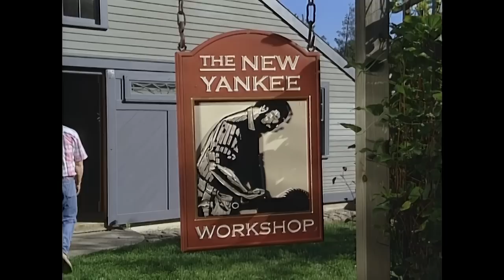Outdoor Garden Table [AI HD] | S7 E4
It's been next to impossible to find an outdoor side or coffee table - until now. Norm builds a low round, slat-topped model out of durable teak that fits the bill perfectly.

_This is an HD version created using an AI program._

_The New Yankee Workshop_ is a co-production of Morash Associates, Inc. and WGBH Boston